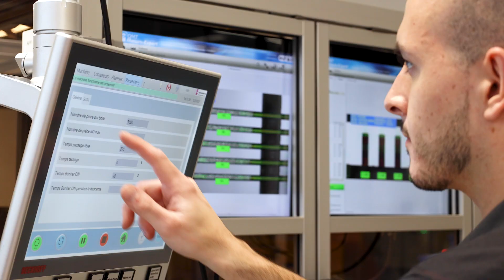Polydec SA micro-décolletage, film réalisé par l'AFDT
Ce mois-ci, nous avons eu le plaisir de les accueillir dans nos locaux et les remercions de leur aimable collaboration.

Nous vous invitons à entrer dans notre monde du micro-décolletage, bonne découverte!